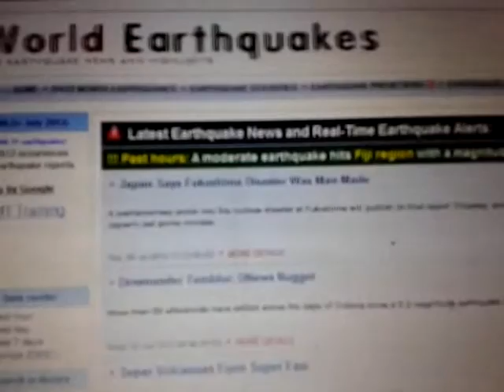Part 2 weather warning